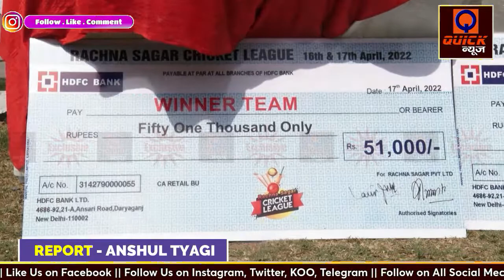Dr. HR Gupta Reaction on Rachna Sagar Cricket League - Quick News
DON'T MISS :-